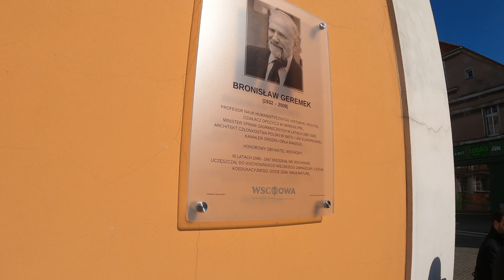Odsłonięcie tablicy upamiętniającej prof. Bronisława Geremka | WSCHOWA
Więcej na zw.pl